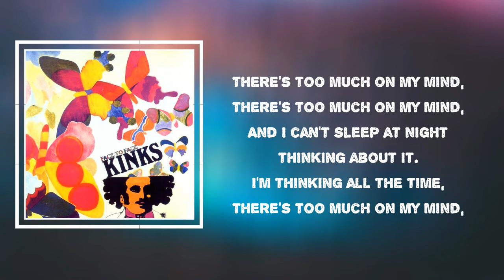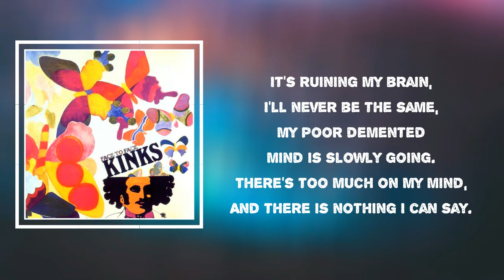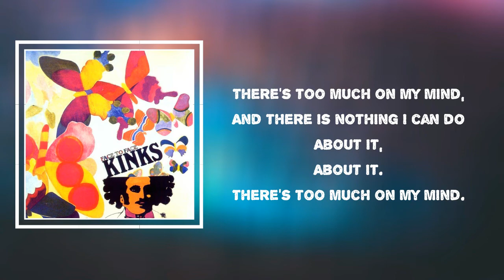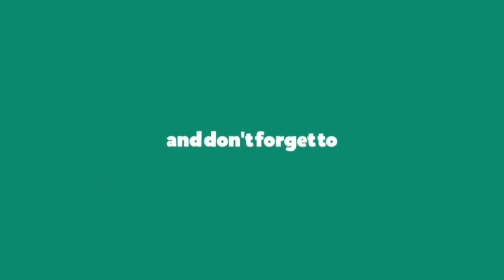The Kinks - Too Much On My Mind (Lyrics)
Too Much On My Mind by The Kinks
Album: Face To Face

Too Much On My Mind Lyrics:
There's too much on my mind,
And I can't sleep at night thinking about it.
I'm thinking all the time,
It seems there's more to life than just to live it.
And there is nothing I can say.
And there is nothing I can do
About it,
About it.
My thought just weigh me down,
And drag me to the ground,
And shake my head till there's no more life in me.
It's ruining my brain,
I'll never be the same,
My poor demented mind is slowly going.
About it,
About it.

Too Much On My Mind